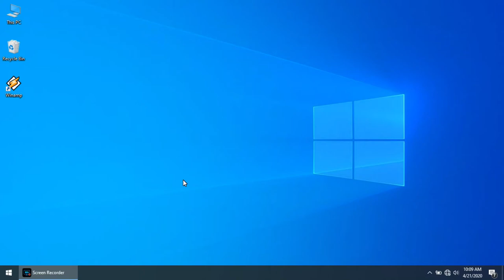Toggle playlist editor Shortcut key in winamp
alt+ E is used  to toggle playlist editor on Winamp